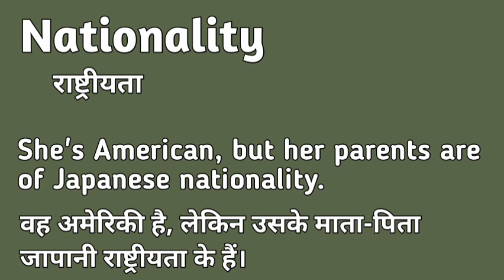Nationality meaning in hindi | Nationality matlab kya hota hai